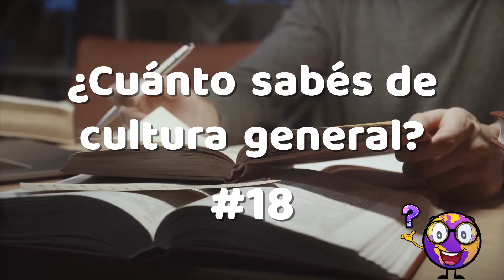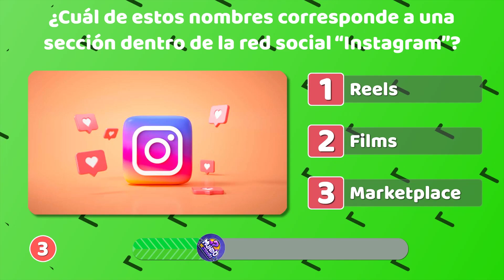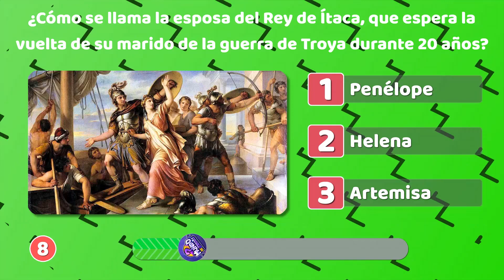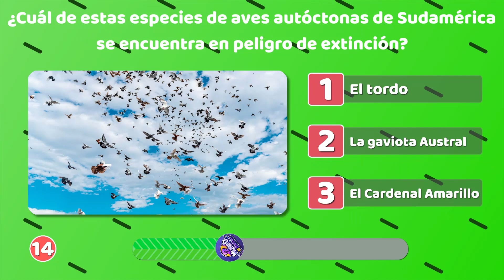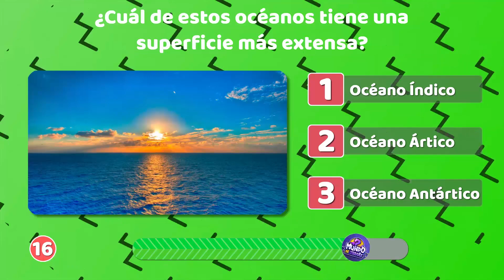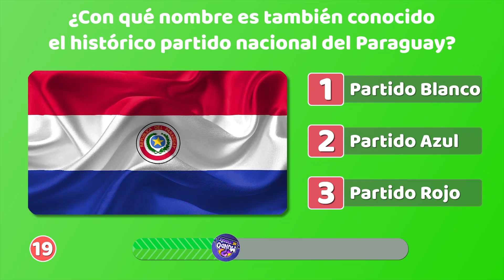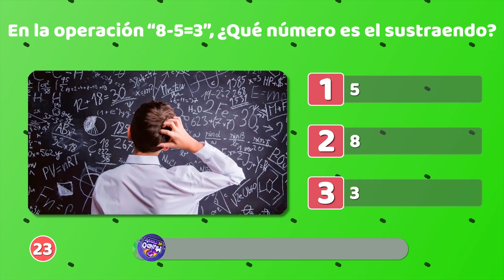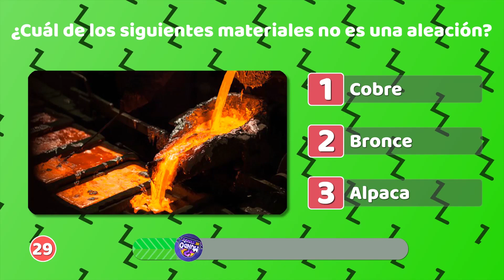☑️​ Examen de CULTURA GENERAL #18 🤯🧠​​🎓 | 30 Preguntas | TRIVIA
☑️ 30 Preguntas divertidas e interesantes sobre CULTURA GENERAL #18 🤯🧠​​🎓
En este reto pondremos a prueba tu conocimiento sobre Cultura General.
Te daremos 5 segundos para adivinar.
Deja tu resultado al final del video.

Un canal lleno de diversión, en el que podrás poner a prueba tus conocimientos de diversos temas ya sea de CULTURA GENERAL, CIENCIA, CINE, SERIES, VIDEOJUEGOS, HISTORIA y mucho más!!

Si te gusta aprender mientras te diviertes ¡ESTE ES TU CANAL!

🌎🧠Trivias de conocimiento general 🧠🌎